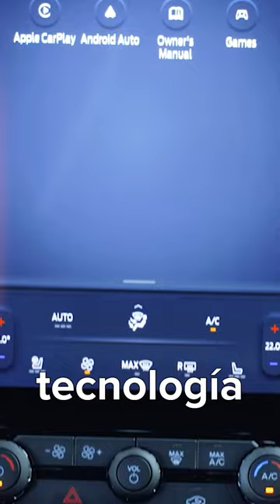Tres todoterrenos increíbles que llegarán en 2023 y por los que merece la pena esperar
👍 ¡Estos tres todoterrenos para 2023 son lo mejor que ha llegado a Europa este siglo!